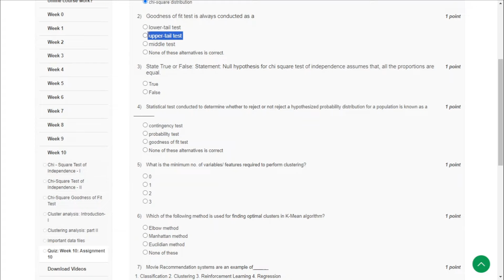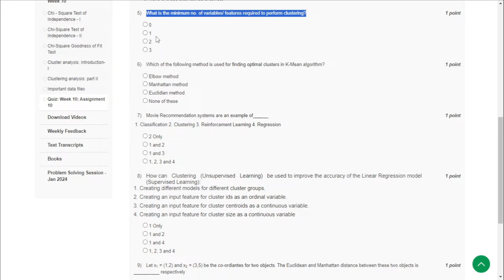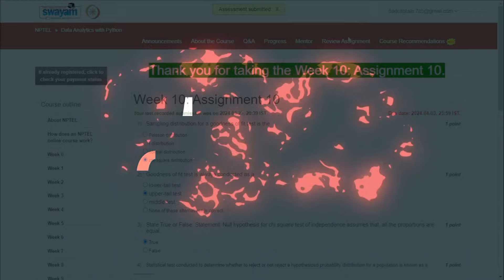Data Analytics with Python Week 10 Assignment Solutions 2024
NPTEL Data Analytics with Python Week 10 Assignment Solutions || Jan- Apr 2024

Course: Data Analytics with Python
Offered by: IIT Roorkee
Duration: 12 weeks
Start Date:22 Jan 2024
End Date: 12 Apr 2024
Exam Date: 27 Apr 2024 IST
📝Course layout
Week 1 : Introduction to data analytics and Python fundamentals
Week 2 : Introduction to probability
Week 3 : Sampling and sampling distributions
Week 4 : Hypothesis testing
Week 5 : Two sample testing and introduction to ANOVA
Week 6 : Two way ANOVA and linear regression
Week 7 : Linear regression and multiple regression
Week 8 : Concepts of MLE and Logistic regression
Week 9 : ROC and Regression Analysis Model Building
Week 10: c2 Test and introduction to cluster analysis
Week 11: Clustering analysis
Week 12: Classification and Regression Trees (CART)

1. McKinney, W. (2012). Python for data analysis: Data wrangling with Pandas, NumPy, and IPython. " O'Reilly Media, Inc.".
2. Swaroop, C. H. (2003). A Byte of Python. Python Tutorial.
3. Ken Black, sixth Editing. Business Statistics for Contemporary Decision Making. “John Wiley & Sons, Inc”.
5. Douglas C. Montgomery, George C. Runger (2002). Applied Statistics & Probability for Engineering. “John Wiley & Sons, Inc”
6. Jay L. Devore (2011). Probability and Statistics for Engineering and the Sciences. “Cengage Learning”.
7. David W. Hosmer, Stanley Lemeshow (2000). Applied logistic regression (Wiley Series in probability and statistics). “Wiley-Interscience Publication”.
8. Jiawei Han and Micheline Kamber (2006). Data Mining: Concepts and Techniques. “
9. Leonard Kaufman, Peter J. Rousseeuw (1990). Finding Groups in Data: An Introduction to Cluster Analysis. “John Wiley & Sons, Inc”.